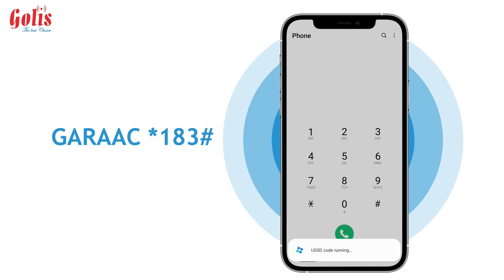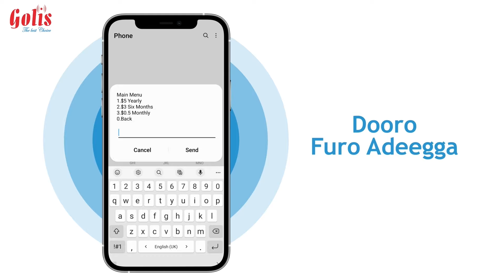" XUKUUMADA WASIIRADEEDII SAKO URURSANAYAAN BAA DALKA JOOGTA " XISBIGA WADANI